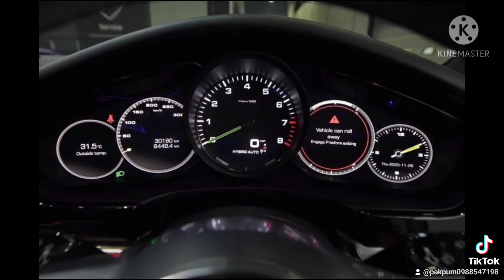Porsche Panamera 4 E-Hybrid ปี 2017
รถสวย ไมล์น้อยเพียง 30,100 กม. ยางใหม่ 4 เส้น เปลี่ยนเดือน 5/2020 มาพร้อมกับ Option ล้อแม๊กซ์ 21 นิ้ว เบาะคู่หน้าปรับได้ 18 ทิศทาง จอแบบ Touch Screen 12 นิ้ว พร้อม จอหลัง

ราคาเพียง 6,190,000 บาทเท่านั้น

สนใจทักไลน์ 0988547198 เอ็ม